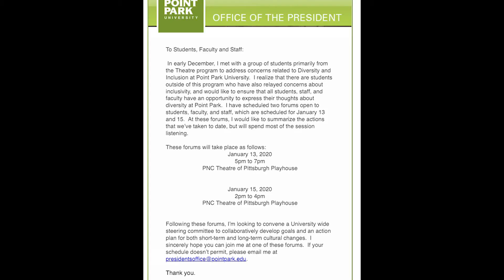VO Diversity Forum